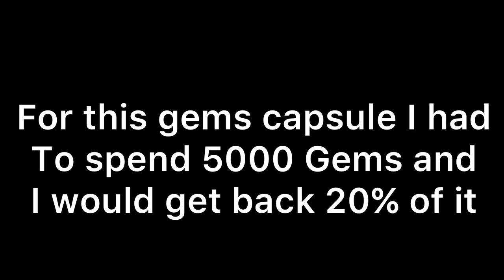Castle Crush - How to Open The Gems Capsule ?